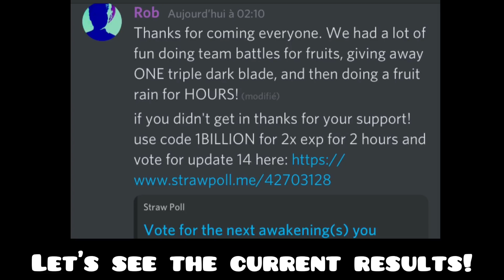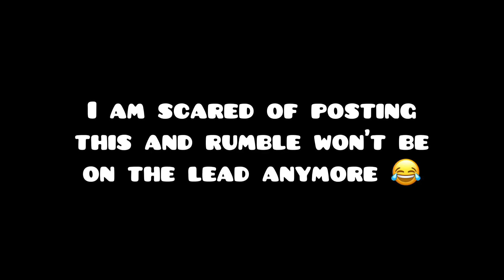⚡️RUMBLE AWAKENING CONFIRMED BLOX FRUITS UPDATE 14 |Bloxtrem⚡️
I showcase fruits 🍈 ( Devil fruits 😂 )  and swords ⚔️ on this channel and keep you up to date on futur blox fruit updates!
If you ever want to collaborate with me, let me know ! ‼️